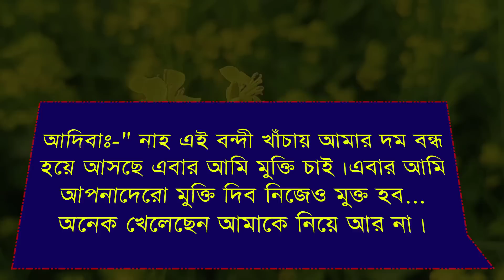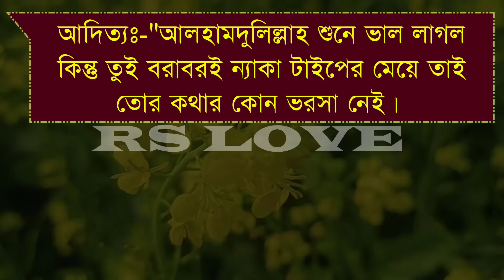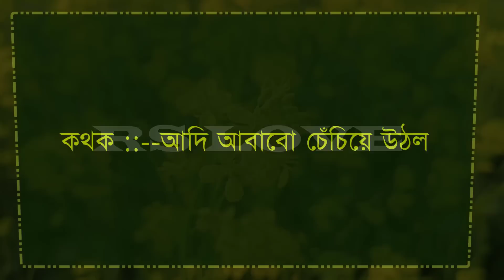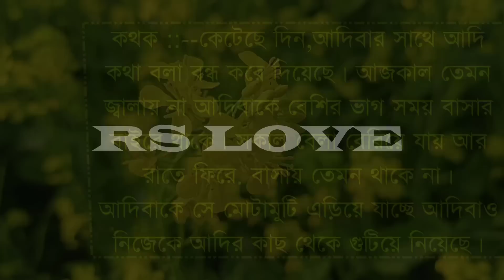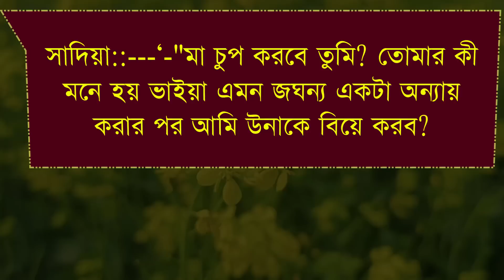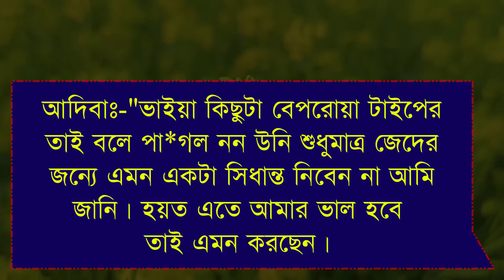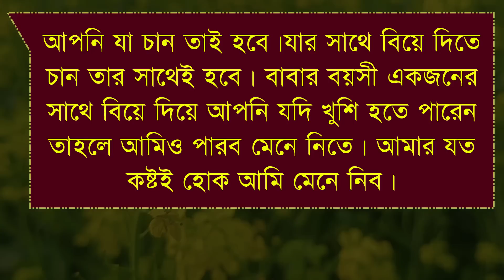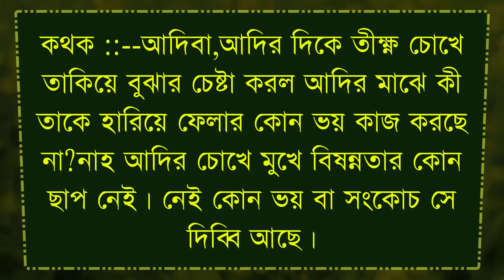চাচাতো বোন যখন অহংকারী ছেলের বউ ||পর্ব ১১ || ft :Asiq & Ankita & Tithi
* আজকের নতুন ভিডিও হলো চাচাতো বোন যখন অহংকারী ছেলের বউ ||পর্ব ১১ || ft :Asiq & Ankita & Tithi *

VOICE ACTING

 -: আশিক & অঙ্কিতা & তিথি :-

VIDEO EDITING

        -:  SAGIR * MAINUDDIN :-

THUMBNAIL EDITING

                    -: SAGIR :-

• Script Writer : মনা হোসাইন

•Story code : bv

                     ● RS LOVE ●